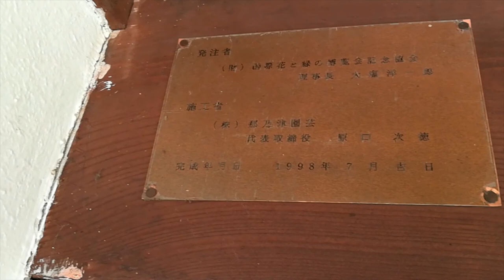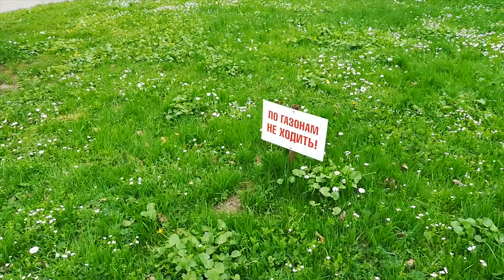Сад камней/Маленькая Япония/ Ботанический сад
Гуляем с Женькой по саду камней в поисках сакуры.